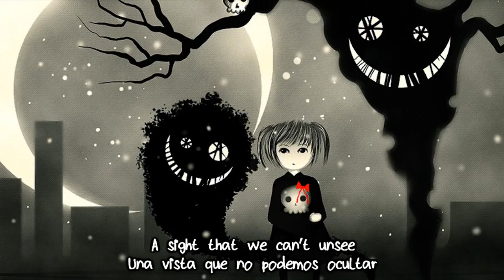The Birthday Massacre - Divide(Lyrics)(Subtitulo)